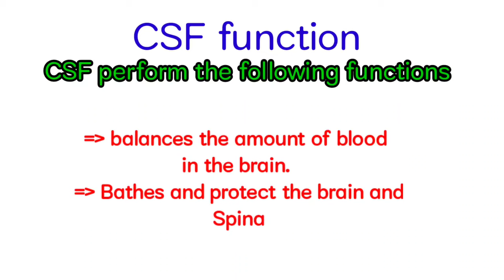Cerebrospinal fluid function /Short presentation.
Cerebrospinal fluid function, short presentation but very important for every medical professional,